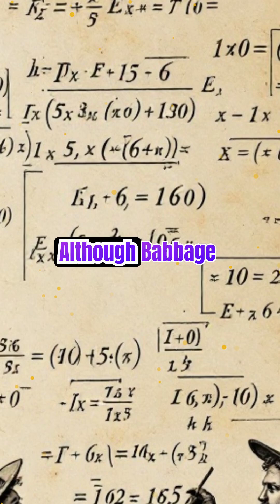How the Difference Engine Paved the Way for Modern Computers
Discover how Charles Babbage's Difference Engine laid the groundwork for the computers we use today. This channel is entertainment AND a money maker.